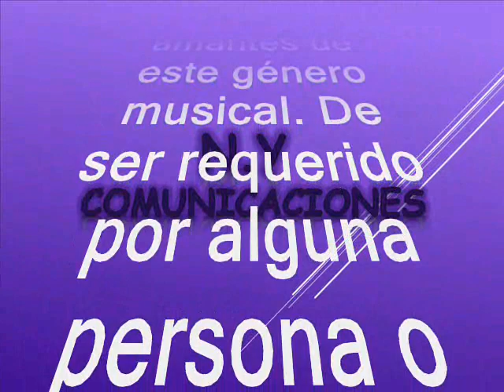Pepe – Luis Eduardo Bermúdez Acosta (Lucho Bermúdez) y su Orquesta canta: Aura Matilde Díaz Martínez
Amigos suscriptores del canal: buenos días, buenas tardes y buenas noches donde quieran que se encuentren tengan ustedes un caluroso tropical saludo. Hoy les dejo a consideración este delicioso y precioso porro tropical colombiano y que les presentaré en su versión original, producida por allá en los albores de la década de los 50´s del siglo pasado, en su versión original, su compositor fue el cartagenero: Daniel Lemaitre este tema lleva la voz de la cantante estrella de la orquesta de Lucho Bermúdez que a su vez era la esposa. Respetando la originalidad que es muy importante ceñido a lo tradicional el tema tiene más de 70 años de publicado y que se nos hace menester compartirla y por respeto, además de homenaje a su compositor, tendremos oportunidad gozar en un formato fresco y robusto como suelen hacerlo las Big Band del mundo. Vale la pena destacar que la versión que hoy nos ocupa es rescatada, revivida y recreada para el beneficio de suscriptores y visitantes nuestra razón de ser. Este tema tiene un swing y una elegancia que alegra los sentidos y alimenta el alma. Como dije es un tremendo estilo de las big bando del mundo y sobre de unos de los estandartes de la música tropical desde Colombia para el mundo. El porro está titulado: “Pepe”, Este lindo tema tropical es interpretado por: Luis Eduardo Bermúdez Acosta más conocido como Lucho Bermúdez, con su propia orquesta este tema es sutoria del Cartagenero Daniel Lemaitre, este tema tiene la voz líder de: Aura Matilde Díaz Martínez, mas conocida en el ambiente artístico como: Matilde Díaz. Junto con su esposo, el compositor y director de orquesta Lucho Bermúdez, difundieron la música colombiana por todo el continente, siendo la primera mujer en Colombia que hacía parte de una orquesta profesional y en obtener éxito y notoriedad fuera del país. Esta orquesta la fundó Bermúdez a mediados de los años 40, el maestro realizó una temporada de conciertos en un lugar nocturno de Bogotá en donde conoció a Matilde Díaz, su intérprete por excelencia y posterior esposa. De esa época nacieron los éxitos “Caprichito entre los porros” y “Danza negra”, un experimento de cumbia concebido para la voz de Matilde. Para finales de los años se había convertido en el rey del porro. Este gran compositor colombiano es recordado entre otras cosas por ser el primero que transcribió para orquesta los ritmos de porro, gaita, mapalé y cumbia, entre otros ritmos típicos colombianos considerándose otro de los artífices y grandes exponentes del folclor colombiano. La orquesta fundada por Bermúdez es la de mayor permanencia en Colombia pues después de su muerte continuó sus actividades con gran éxito presentándose en escenarios nacionales e internacionales bajo la dirección de su hija Elba Patricia Bermúdez quien es también clarinetista y representante de la Fundación. Lucho Bermúdez fue condecorado durante toda su carrera. Así que los dejo para que disfruten de este precioso porro en el swing del gigante Lucho Bermúdez y su orquesta con la voz líder de su esposa Matilde Díaz. Este es otro aporte a la cultura, como ya es costumbre en nuestro canal de Colombia para todo el mundo y para que lo capitalicen en sus archivos musicales. Ya saben que esta música está libre de spots, ruidos y variación alguna en la velocidad de grabación, que deteriore la calidad de esta preciosa melodía.